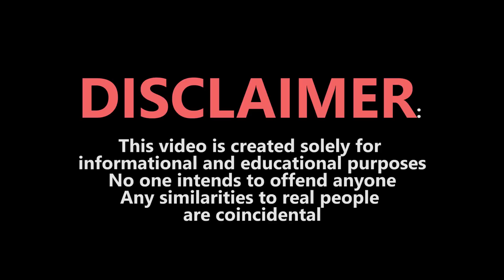Which country do you hate the most? | S.PETERBURG, RUSSIA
In this video, we take to the streets of Russia to ask locals the question, "Which country do you hate the most?" The responses are diverse and varied, with some surprising answers. Watch as we gain insight into the thoughts and opinions of everyday Russians on this controversial topic

USDT (TRC20) TNUSFyQbc2kas1EtLajAGHeonTDLvBo1PP
BTC (SegWit) bc1qg00x8uyv2kpeu2fw3frrujjf3c7xc9zzgq7c9f
ETH (ERC20) 0xd228aba9dfc0321d9d9574a18093e24241de9348